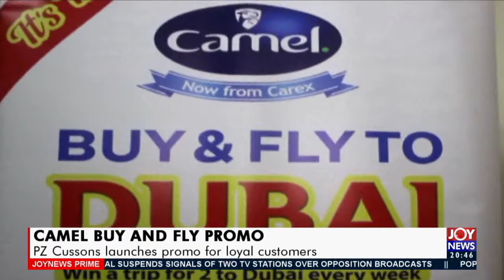Camel Buy and Fly Promo: PZ Cussons launches promo for loyal customers - Joy Business Prime (5-3-21)